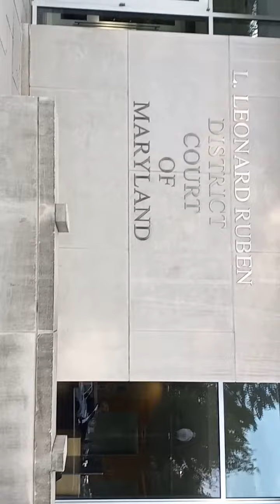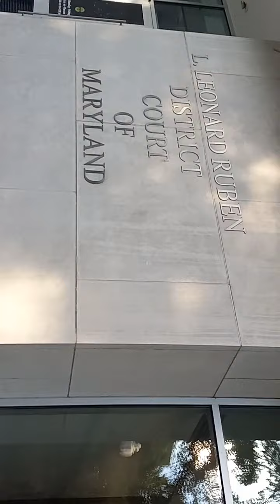Montgomery County Police Department Called on Me at The Courthouse Waiting to Go to Trial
July the 18th 2022, camera footage: Part 2: while waiting to go to trial on these fictitious charges of trespassing I'm standing at the District Court of Montgomery County and I get the Montgomery County Police Department called on me while standing at the courthouse. Now the police are called for the way you dress not about law but the way you dress I'm assuming someone in the courthouse call the police because I'm standing in front of the courthouse waiting to go to trial and they didn't like the way I was dressed and therefore three units of the Montgomery County Police Department came to investigate the weight of Citizen is dressed.